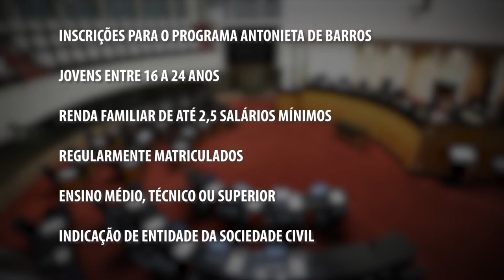É Notícia - PAB abre inscrições para 60 vagas de estágio nesta segunda-feira - 03/06/21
O Programa Antonieta de Barros, da Assembleia Legislativa, abre nesta segunda-feira, dia 07 de junho, as inscrições para 60 vagas de estágio no Parlamento catarinense.
Os jovens de família de baixa renda da região da Grande Florianópolis têm até o dia 11 de junho para se inscrever e participar da seleção.